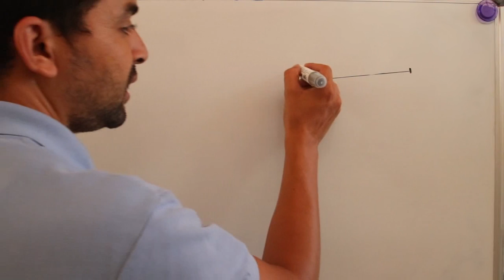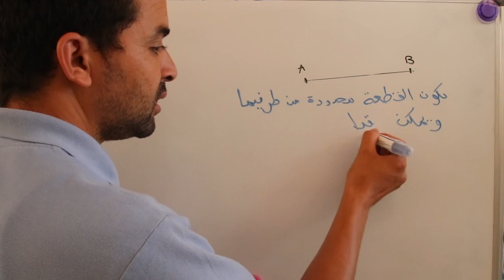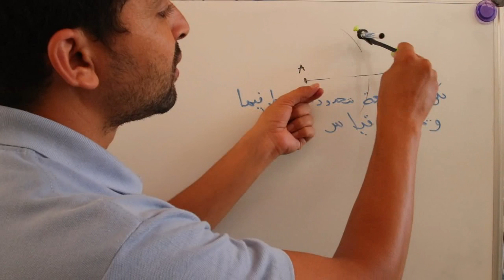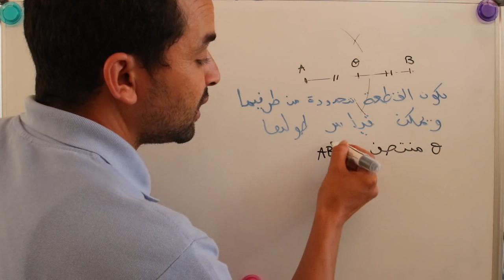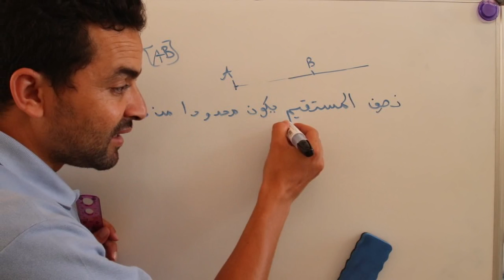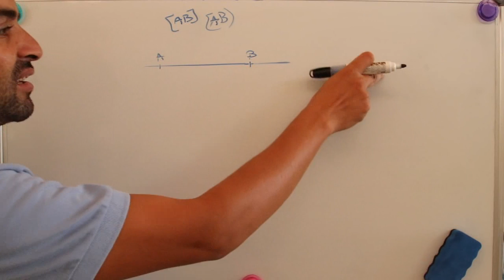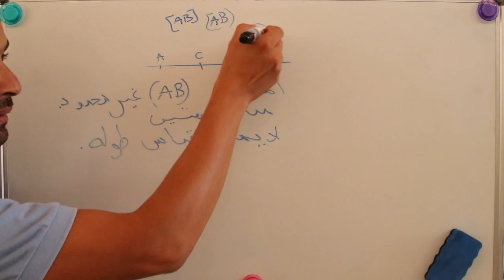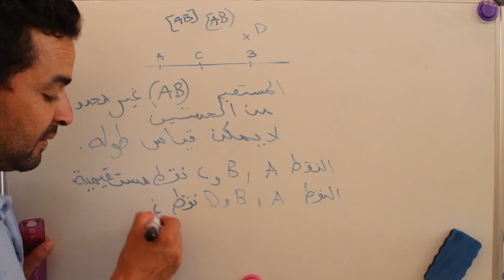السادس ابتدائي 2 : مفاهيم أولية في الهندسة / الدرس الثاني